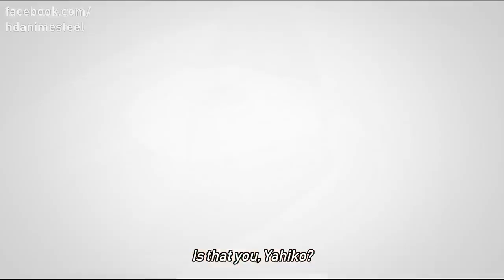Jiraiya Use Strong Genjutsu Gama Rinsho and Almost Kills Pain 60FPS Naruto Shippuden